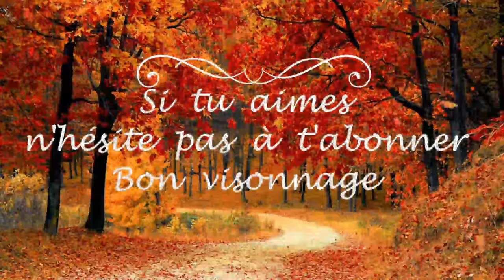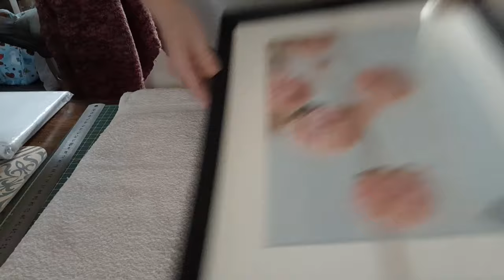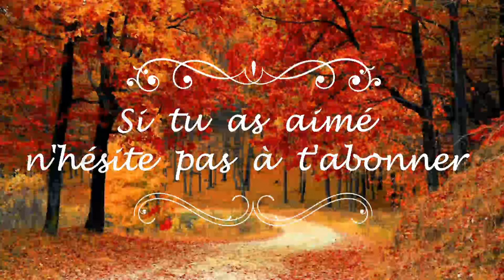J'encadre avec vous ma broderie des OURS DE NOËL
N'hésitez pas à dérouler pour découvrir